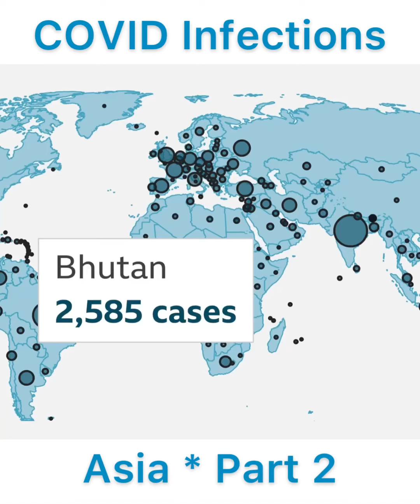Coronavirus 🦠 Infections — Asia * Part 1